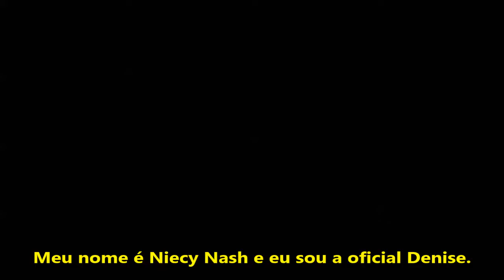SCREAM QUEENS | Personagens: Denise (Legendado)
Niecy Nash fala sobre a personagem e os segredos de Denise.